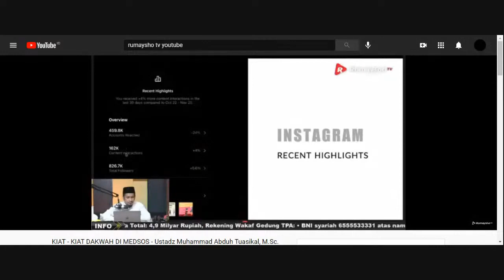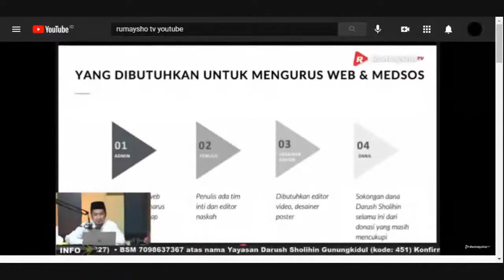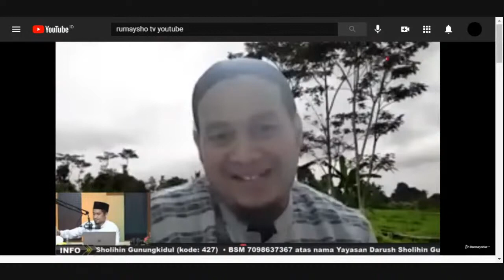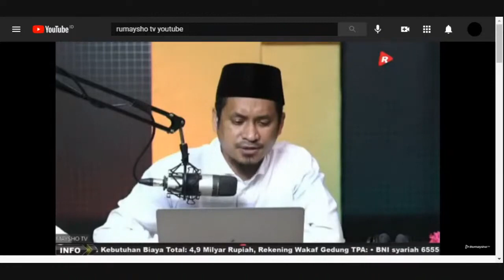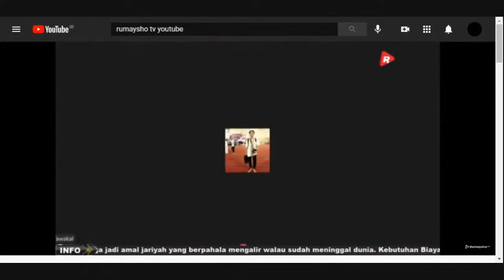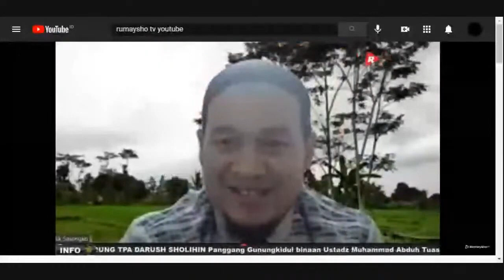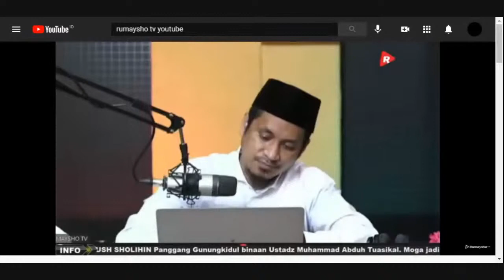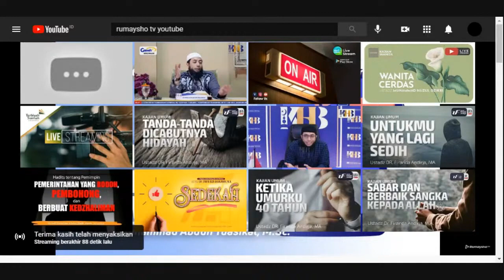Kiat Dakwah di Sosial Media| Ustadz Muhammad Abduh Tuasikal Hafidzahullah